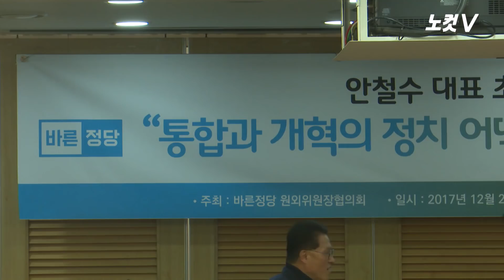바른정당 '귀한 손님' 안철수에 박수갈채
국민의당 안철수 대표가 27일 국회 의원회관에서 열린 바른정당 원외 지역위원장 주최 간담회에 참석해 유승민 대표를 만났다.

안 대표는 이 자리에서 "통합으로 양당이 생존하고, 대한민국과 역사를 바꿀 수 있다는 믿음이 있기에 제가 가진 모든 걸 다 걸고 일을 추진하고 있다"며 통합을 강조했다.

유승민 대표도 안 대표를 '귀한 손님'이라 칭하며 통합 찬·반에 대한 국민의당 전당원 투표 첫날인 이날 국민의당 쪽 투표 결과에 기대감을 드러내기도 했다.